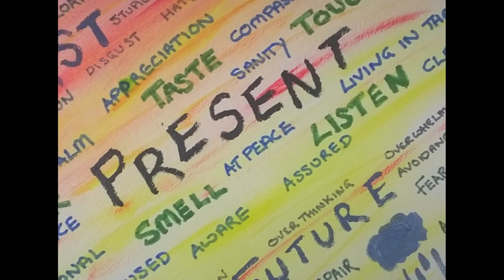10. Present Moment Questions (Stewart Yorke)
A series of questions to help you focus on the here-and-now. This can be done in a number of different situations including being on the move. This can be good to help practise focusing your attention, and also as 'grounding' (anchoring to the present in a helpful way) if you are feeling distressed.